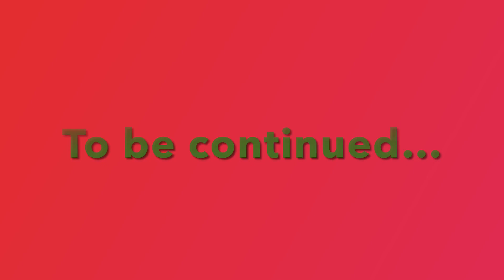Escaping Peril, Episode One. ~Disaster Calls~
~CHALLENGE~

They just moved into this lovely, gorgeous valley, and they already have to move. Ganache, the young herd leader found out they are on someone else’s territory, and must move. Belle, Midnight, and Star go to scout the area, coming upon a lovely stream, which turns out to be the horse’s worst nightmare… The Stream of Doom